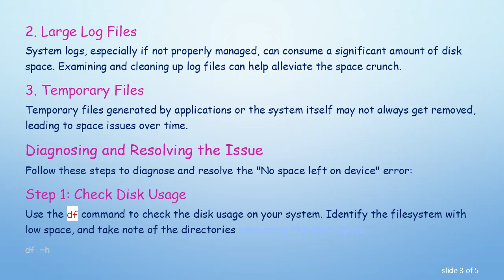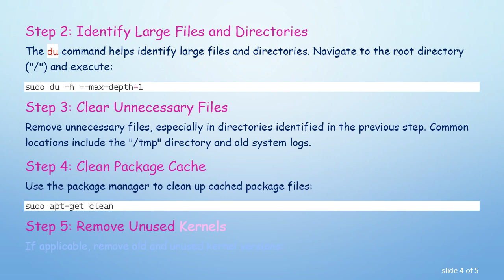Troubleshooting "No Space Left on Device" Issue in Ubuntu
Summary: Learn how to diagnose and resolve the "No space left on device" error in Ubuntu. Understand common causes and follow step-by-step solutions to free up space and ensure smooth system operation.

If you're an Ubuntu user, encountering the dreaded "No space left on device" error can be both frustrating and confusing. This error occurs when the system has insufficient disk space to perform a specific operation, and it can hinder the normal functioning of your system. In this guide, we'll explore common causes of this issue and provide step-by-step solutions to address it.

The error message itself is straightforward, indicating that there's no available space on the device. However, determining the root cause of the problem is crucial for finding an effective solution. Here are some common reasons for running out of disk space in Ubuntu:

Full Root Filesystem

The most straightforward explanation is that the root filesystem (usually mounted on "/") is full. This can happen due to the accumulation of unnecessary files, logs, or system updates.

Large Log Files

System logs, especially if not properly managed, can consume a significant amount of disk space. Examining and cleaning up log files can help alleviate the space crunch.

Temporary Files

Temporary files generated by applications or the system itself may not always get removed, leading to space issues over time.

Diagnosing and Resolving the Issue

Follow these steps to diagnose and resolve the "No space left on device" error:

Step 1: Check Disk Usage

Use the df command to check the disk usage on your system. Identify the filesystem with low space, and take note of the directories consuming the most space.

Step 2: Identify Large Files and Directories

The du command helps identify large files and directories. Navigate to the root directory ("/") and execute:

Step 3: Clear Unnecessary Files

Remove unnecessary files, especially in directories identified in the previous step. Common locations include the "/tmp" directory and old system logs.

Step 4: Clean Package Cache

Step 5: Remove Unused Kernels

Step 6: Resize Partitions

If the root filesystem is running out of space, consider resizing the partition or moving data to a larger disk.

Conclusion

Running out of disk space on an Ubuntu system can be a disruptive experience, but with the right diagnostic tools and steps, it's a manageable issue. Regularly monitoring disk space, cleaning up unnecessary files, and optimizing system configurations can help prevent this problem in the future. By following the steps outlined above, you can resolve the "No space left on device" error and keep your Ubuntu system running smoothly.